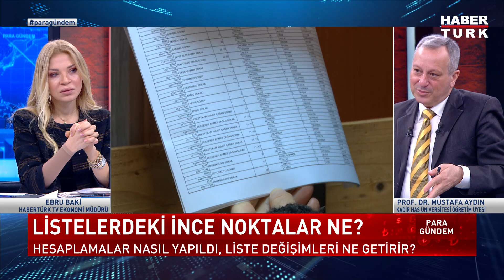Milletvekili listeleriyle ilgili süreç nasıl işleyecek? | Para Gündem - 10 Nisan 2023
CHP’de kim nereden aday gösterildi? Milletvekili listeleriyle ilgili süreç nasıl işleyecek?
Kredi ve mevduat faizleri ne kadar? Döviz alım-satım farkı ne kadar?
Gıda fiyatları neden düşmüyor? Bitcoin’de son durum ne?
Aday listeleri ne anlatıyor? Listelerdeki değişimin nedeni ne?
Aday listeleri ne anlatıyor? Aday listelerinin şifresi ne?
Seçim sonrası ekonomide beklenti ne? Seçmen oy verirken neye bakıyor?
Kararsız seçmen ne yapar? Listelerdeki ince noktalar ne?

Para Gündem'de Habertürk TV Ekonomi Müdürü Ebru Baki sordu; Haberturk.com Genel Yayın Yönetmeni Yavuz Barlas ve Kadir Has Üniversitesi Öğretim Üyesi Prof. Dr. Mustafa Aydın yanıtladı.